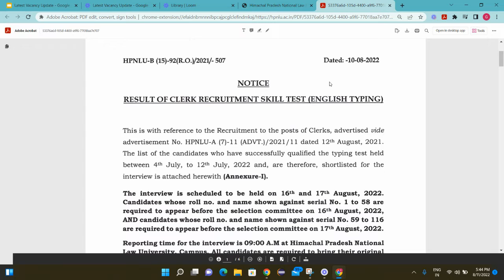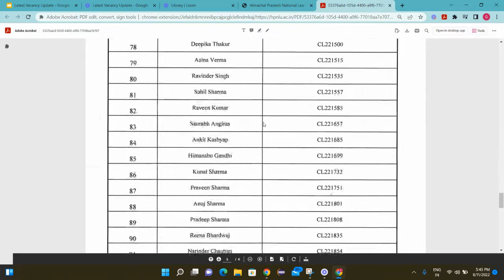HPNLU | Latest Update | Typing Test Result & Interview Date is Declared | Must Watch | HP Jobs.